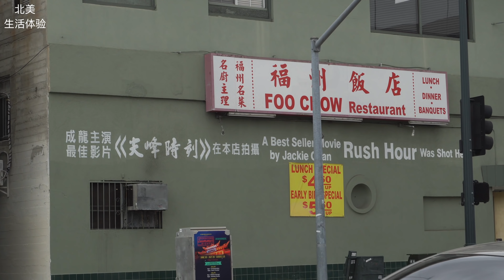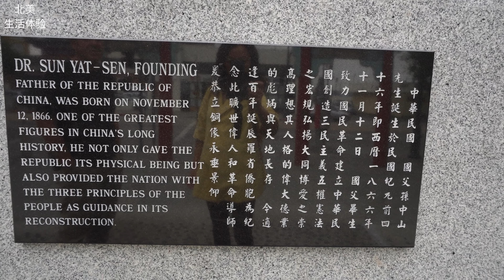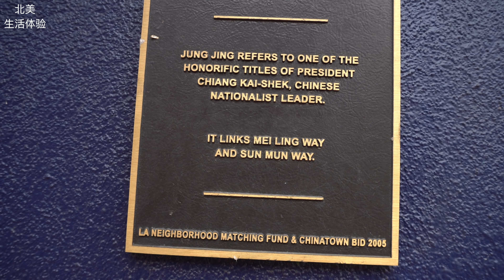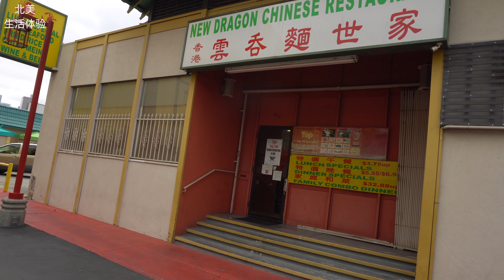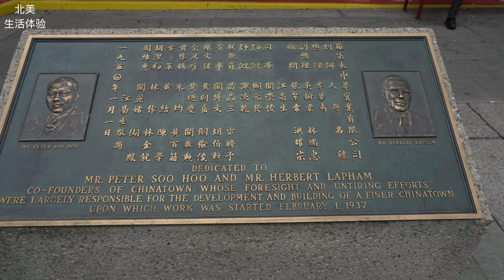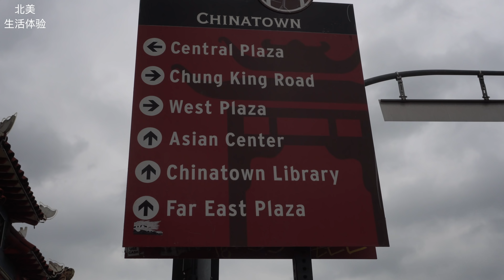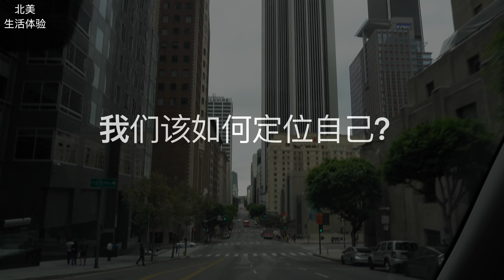洛杉矶的中国城值得去旅游吗？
旅游和旅行，找一种适合自己的方式，去看一看不一样的文化。